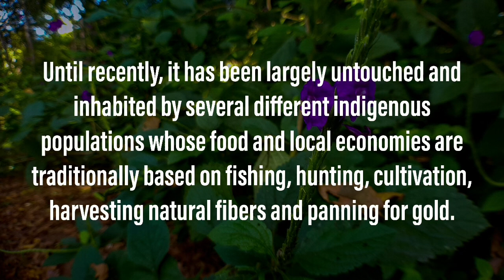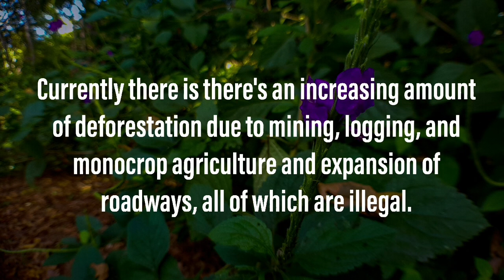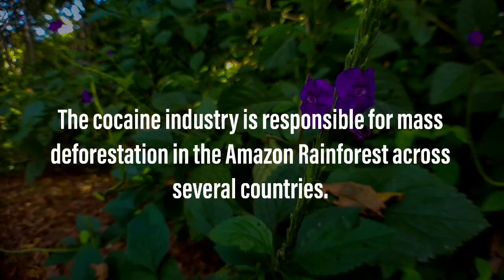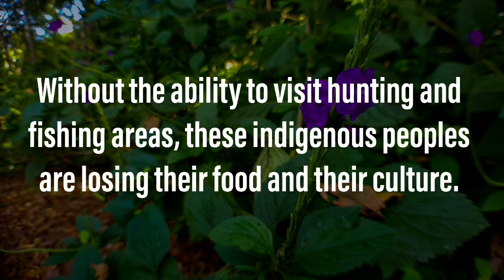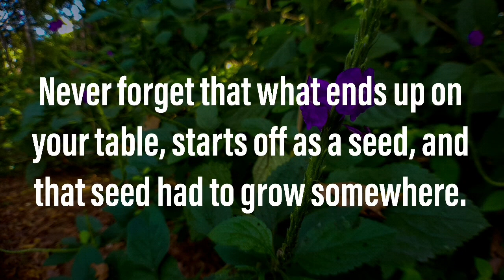Seed to Table - A rogue video installation at Bass Coast 2019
After returning from the Amarakaeri Communal Reserve in Peru, a friend was sharing some news about new deforestation and invasion in the protected area. Typically illegal activities are logging and mining. This time the industry is cocaine.

It was hard to stomach going from bathing in the rivers of untouched rainforest to raving  with people who are ignorant to the impacts of their substance use.  Cocaine use has a prominence festivals for those  not wanting to miss a beat instead of resting or having a good meal.

I thought that most Bass Coasters would be open hearted enough  to learn a little bit about how the cocaine industry impacts people in the Amazon rainforest, and so collaborated  with my friend (who prefers anonymity) on this tiny project.

His photography and story were the sources of content. The title image sequence photos were lifted from Vice, BBC and other online news sources. I wrote the text and sequenced the video using the Movie Maker app on my samsung S8 from my tent in camp B on the festival grounds and used my ASUS P38 portable projector to display the video at multiple sites during the festival.

The following text is in the video:

DO YOU KNOW WHERE YOUR COKE COMES FROM?

Possibly the Amarakaeri Communal Reserve in Tambopata, Peru.

Until recently, it has been largely untouched and inhabited by several different indigenous populations whose food and local economies are traditionally based on fishing, hunting, cultivation, harvesting natural fibers and panning for gold.

The internationally-recognized Amarakaeri Reserve is co-managed by 10 Indigenous communities and, even with designated concessions for industrial development, require the free, prior and informed consent by communities before any such activities begin.

Currently there is there's an increasing amount of deforestation due to mining, logging, and mono-crop agriculture and expansion of roadways, all of which are illegal.

One of the newer agriculture projects appearing in and around the reserve is the cultivation of Coca.

It is becoming increasingly attractive for Narco traffickers to use Islands along the rivers in this area of the Amazon in Peru bordering Bolivia for setting up airports, plantations and other infrastructure for the International cocaine industry.

One week ago the following images were captured in the Amarakaeri Communal Reserve by a local land defender using his smartphone and a drone.

He learned that a neighbouring community reported fear of hunting and fishing because of new armed invaders on the river island in their territory.

The cocaine industry is responsible for mass deforestation in the Amazon Rainforest across several countries.

The presence of narcos in the Amazon poses a direct threat of violence and death to the Indigenous people who continue to use their traditional food systems, in addition to having a ecological impacts.

Without the ability to visit hunting and fishing areas, these indigenous peoples are losing their food and their culture.

The impact of harm caused by the cocaine industry goes beyond people struggling with addiction, experiencing an over dose other harms while using.

At the beginning of production cycle of cocaine for international markets are indigenous people being displaced or stripped of their ability to maintain their foodways.

It is important to know where where your coke comes from for your safety.

If you are able, reducing consumption will benefit more than you.

Slowing down the demand on the cocaine industry will help protect the Amazon Rainforest from deforestation and its people from the violence that comes with illegal industry.

Never forget that what ends up on your table, starts off as a seed, and that seed had to grow somewhere.

Note: this video barely scratches the surface of the whole story focusing on initial impact. There are lives impacted all the way through cultivation, processing, mobilization, distribution and use. Every one of those lives impacted deserves consideration.